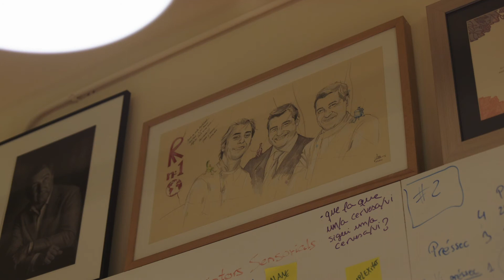FOOD QUIZ - JOSEP ROCA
Josep Roca, de "El Celler de Can Roca", nos descubre su relación y sus pensamientos sobre el vino y la gastronomía.